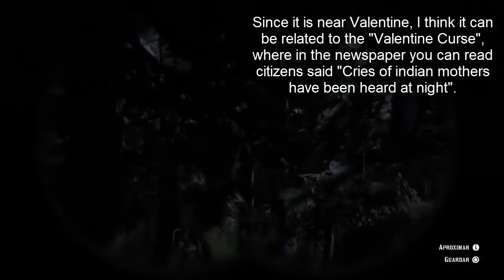RDR2 - Creepy screams at night at Cumberland Forest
I heard these creepy crying noises coming from the woods around Six Point Cabin, in Cumberland Forest, near Valentine. It only happens during the night after an odd music starts playing, you cannot see it but you can clearly hear it - and it is clearly a human voice. I spent some nights in that same spot and the cry is always there. Does somebody know what the hell that is? Is it related to the Valentine Curse maybe?